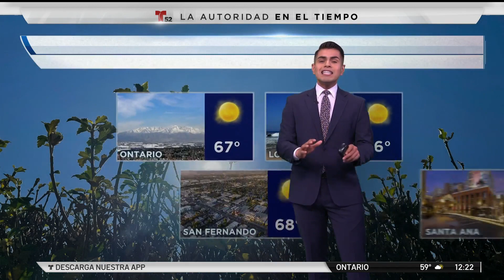Pronóstico del Tiempo│Martes 16 de Febrero, 2021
¡Feliz inició de semana!

Marcos Mora nos tiene listo el pronóstico 🌤 del tiempo de HOY y los próximos días.

Recuerde que si sale de casa usar 😷 mascarilla y respetar el distanciamiento social.

Sintonice nuestros noticieros para actualizaciones sobre el tiempo.